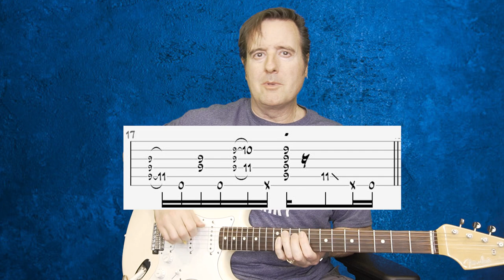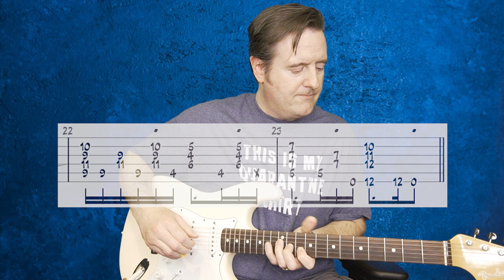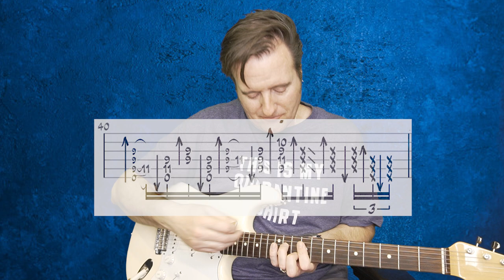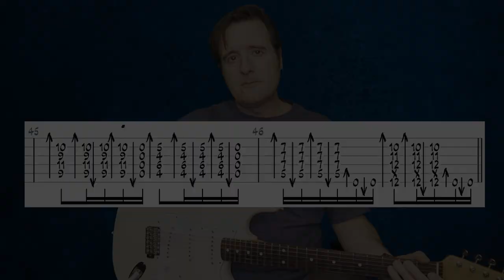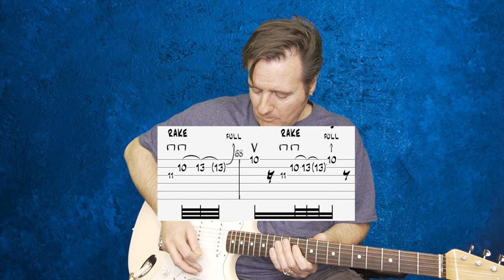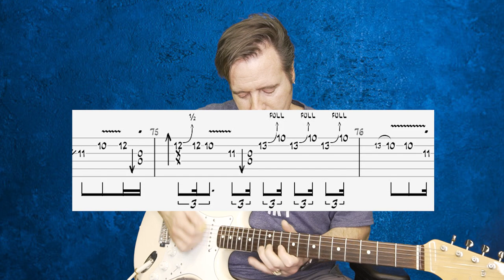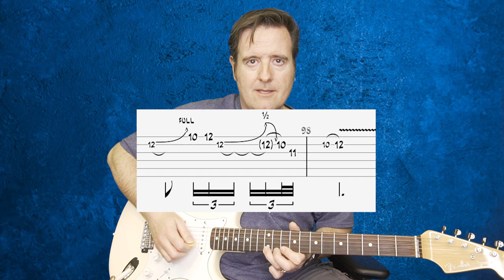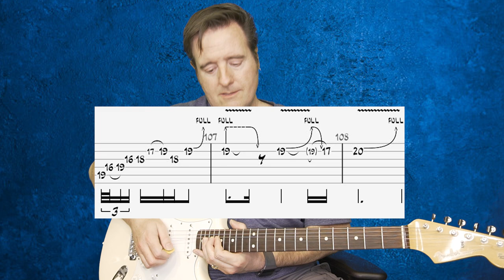John Mayer - Come Back to Bed (live) - Guitar lesson with TAB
Verse1 00:00:54
Prechorus1 00:21:34
Chorus1 00:27:18
Verse2 00:32:14
Prechorus2 00:38:59
Chorus2 00:43:03
Live Solo Loop 00:44:06
Live Solo 00:45:49
Studio Intro 00:57:50
Studio Solo1 00:59:29
Studio Outro Solo2 01:06:36
What Key is this in? 01:13:39

This is a lesson and transcription I did from a live version of John Mayer's "Come Back to Bed" that aired in 2004 on the Carson Daly show. . It featured Mayer playing the song unaccompanied and the guitar parts are laid bare for all to hear and not buried like in the studio version mix. This live version features an improvised solo over a looper at the end. For added value I included TAB and instruction for the main solos and melodies from the studio version of the tune (not performed on the Daly Show) so folks can incorporate them if they wish. This is one of my favorite John Mayer tunes which he does not play as much these days, as it is said that it was an early stab at a "Gravity" type vibe. Mayer has been quoted as saying "If I have Gravity, why would I play "Come Back to bed?".